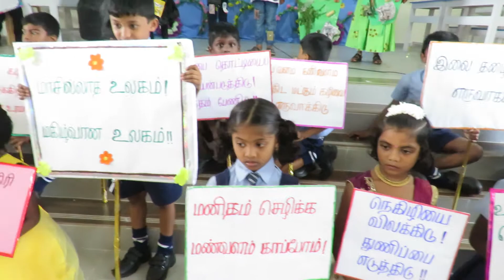Little Champion School-MEMAS-2022- Grade III-Tamil Skit on Environment Awarness- Part 2